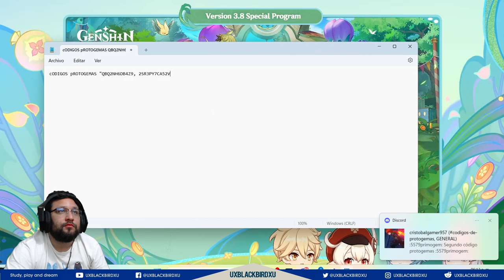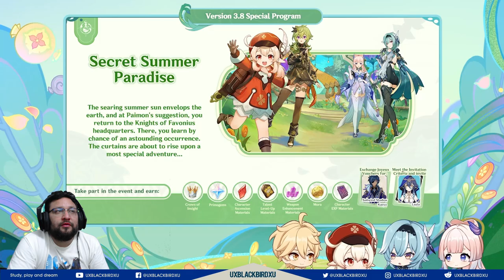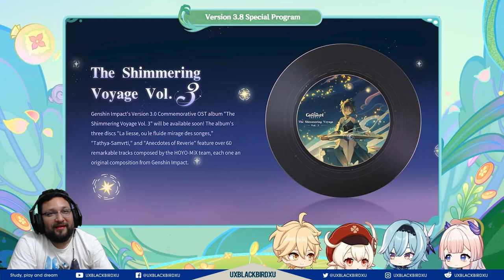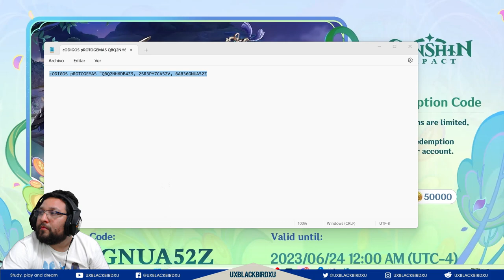Todo sobre la Actualizacion Genshin Impact Version 3.8 Special Program Livestream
Los nuevos códigos de Genshin Impact

QBQ2NH6DB4ZP - 100 protogemas y x10 mineral de refinamiento ✅
2SR3PY7CA52V - 100 protogemas y x5 ingenio del héroe ✅
6A836GNUA52Z - 100 protogemas y 50000 mora ✅

Codigo Creador de Contenido en EPIC:
UXBLACKBIRDXU

OH EKATE
banners mas nuevos (ohekate)